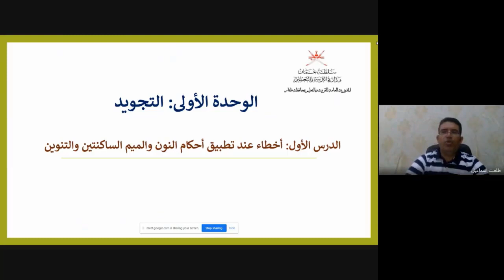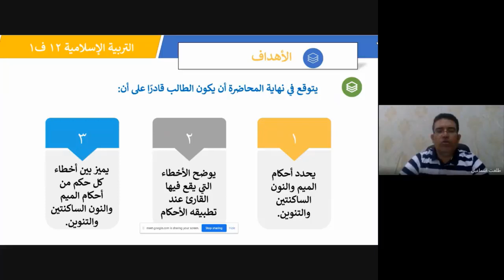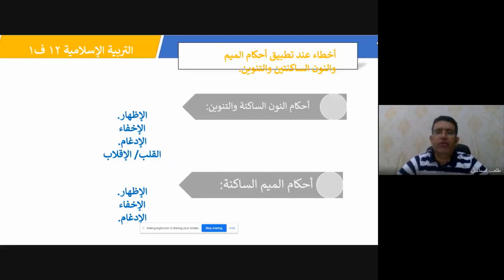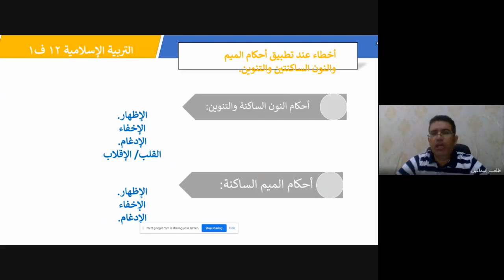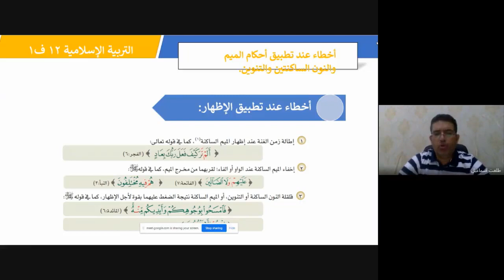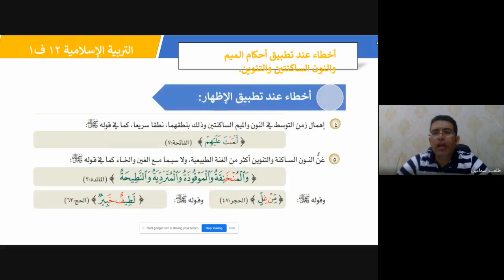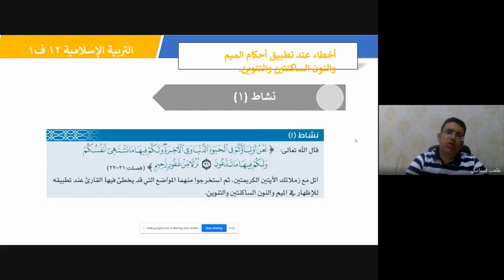أخطاء عند تطبيق التلاوة الدرس الأول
يتناول هذا الدرس الأخطاء التي قد يقع فيها قارش القرآن الكريم عند تطبيق حكم الإظهار في النون والميم الساكنتين والتنوين.